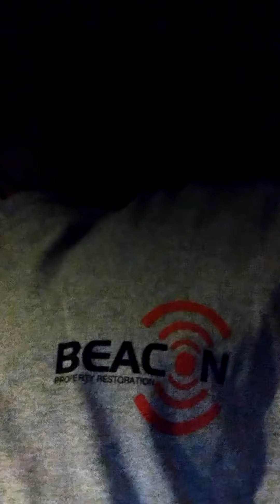in fighting u can't judge a book by its cover ,fights in jail are always the most violent